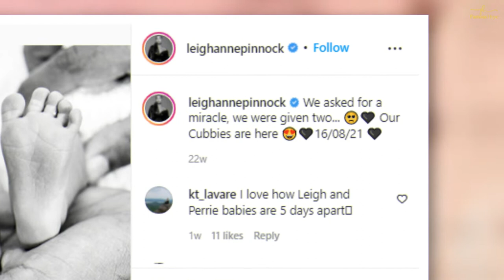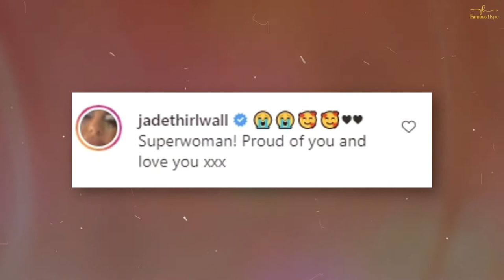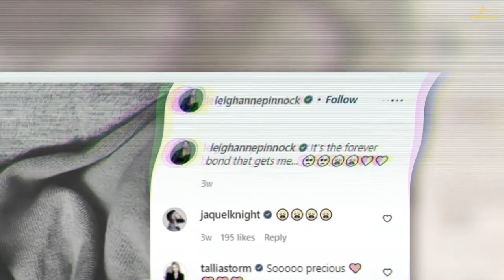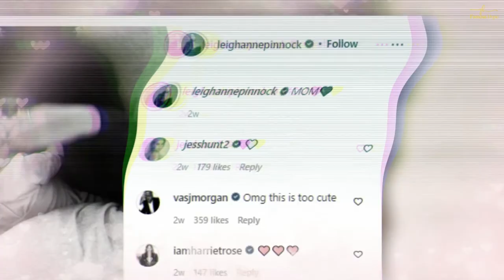All the pictures so far of Leigh-Anne Pinnock's adorable twin babies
Leigh-Anne Pinnock and Andre Gray’s ‘cubbies’ arrived on 16 August 2021,

The pop sensation and her footballer fiance have understandably been keeping their twin babies out of the spotlight since their family expanded, but over Christmas they shared their first photo with their tiny additions.

The heart-melting photos had us looking at all the other glimpses Leigh-Anne has shared with fans of her bundles of joy, so we’ve rounded up all the pictures she and Andre have posted so far to ring in 2022 for the feel-good vibes we all need.

Leigh-Anne and Andre’s babies arrival was marked with an adorable picture

Leigh-Anne Pinnock  welcomed twin babies on August 23.

The Little Mix star, 29, shared the joyous news in an Instagram post that saw herself and fiancé Andre Gray cradling their newborn babies feet.
Alongside the snap she penned: 'We asked for a miracle, we were given two... Our Cubbies are here 16/08/21'.
Leigh-Anne shared no further details about her new arrivals, shocking fans with the announcement as she had not revealed she was expecting twins.
Following Leigh-Anne's announcement she was inundated with well wishes from her celebrity pals.
Leading the way were her bandmates, with Jade Thirlwall penning: '♥️♥️ Superwoman! Proud of you and love you xxx.'
Perrie was also quick to comment on Leigh-Anne's snap: 'Two bundles of absolute joy! I love you my Lee Lee! ♥️'
The twins joined Leigh-Anne on a spa weekend
The mini Graynocks – that’s what the power couple are calling themselves these days – joined their mum and her bestie for a weekend away in the autumn.
Leigh-Anne posted an oh so chic picture of herself on a stunning walk with the little ones, matching her trainers to her green double pram in stylish Little Mix fashion.

Leigh-Anne and Andre’s family Christmas and New year day pictures were the cutest ever
A series of pictures which momentarily broke the internet, Leigh-Anne and Andre’s first family pic with their cubbies had us sobbing into our mince pies.
On Boxing Day 2021 the Little mix star treated fans to a festive family snap of herself and Andre holding their little ones as they all matched in Christmas pyjamas.
She captioned it: "Insta vs Reality of trying to get two bubbas in a family photo let alone two fur babies! lol. Merry Christmas from the Graynock's! Sending everyone so much love."
On  new year day’ she was back at it  with an instagram post of her adorable family.She captioned it: ''Twas a good year... 🥺🖤”
Leigh-Anne placed heart emojis over the babies’ faces, but the cuteness levels remained off the charts.

Leigh-Anne Pinnock's twins are already inseparable
To add to the too-cute photos of Leigh-Anne and Andre's babies, the Little Mix star reminded us just how adorable her bundles of joy are when she posted a snap of the twins holding hands.
"It's the forever bond that gets me..." she simply captioned the adorable photo, and we agree!
Leigh-Anne shares rare insight into her new life with her twins

In early January 2022, Leigh-Anne treated her millions of followers to a snap of her at home with her twin bundles of joy.
The singer has remained largely private about her bubbas, only revealing sneak peeks into her life as a mother here and there.
She posted an intimate picture of her at home breastfeeding her two children, she simple captioned the snap: "MOM."

And that’s all on Leigh-Anne Pinnock’s Adorable Twin Babies? Should they share the pictures of their babies if they want to keep them out of the limelight?